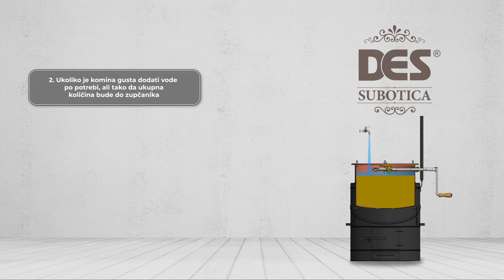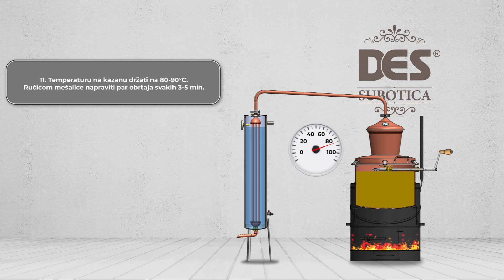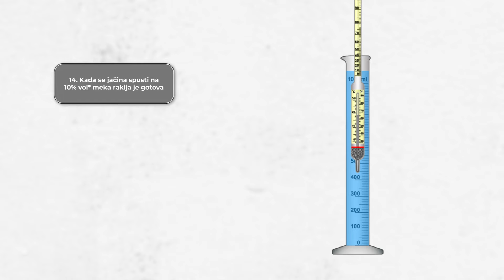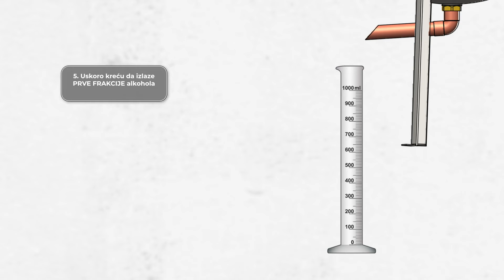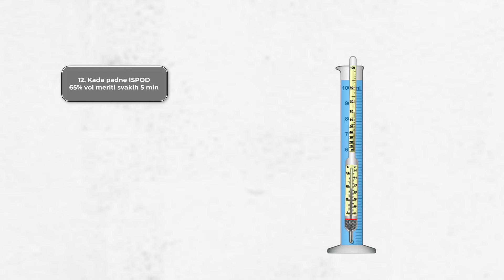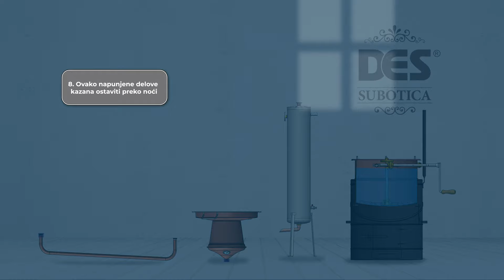DES® 100L Uputstvo za upotrebu kazana za rakiju - kako montirati i kako očistiti kazan?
Uputstvo za upotrebu DES kazana za rakiju. Pitate se kako pravilo postaviti kazan za rakiju? Kako pozicionirati spojnu cev? Da li lula treba da ima nagib ka hladnjaku ili ka kotlu? Kako funkcioniše hladnjak kazana za rakiju? Kako destilisati rakiju? Kako očistiti kazan? Sve odgovore pronaći ćete u ovoj video animaciji.

Za sva dodatna pitanja u vezi kazana za rakiju, ekipa DESa je na raspolaganju